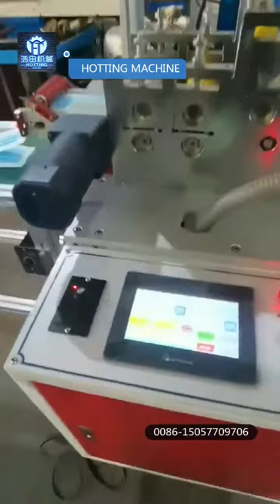Medical mask production machine, non-woven mask sheeting machine, mask making machine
More than 20 years experience.
Professional, High Quality, Best after-sale service, Competitive price.
Test before delivery.
Make sure every step in production.
Save your cost and time.
Best regards.
Rose
Wenzhou Hotting Machine Co., Ltd